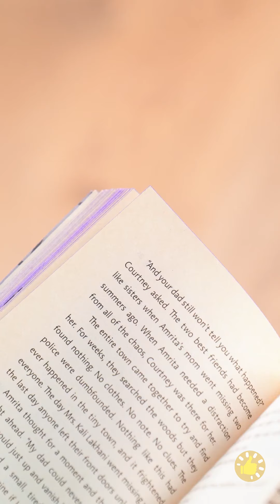ได้เวลาประดิษฐ์ของ ทั้งคอนกรีต ปืนกาว ปากกาสามมิติ อีพ็อกซี่เรซิน และดินโพลีเมอร์!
Timestamps

00:01 ผมวิบวับกลิตเตอร์
00:41 หัวใจทำจากซีเมนต์
01:37 โดนัทดินโพลีเมอร์
02:07 แอบปิ๊งรุ่นพี่
02:41 เคสโทรศัพท์สวยๆ
03:59 ปากกาสามมิติกับงานประดิษฐ์
05:03 ดีไอวายเครื่องประดับสีรุ้ง
07:27 ดีไอวายอีพ็อกซีเรซินไอเดีย